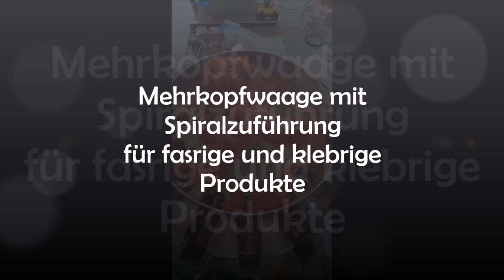Mehrkopfwaage mit Spiral-Zuführung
Mehrkopfwaage mit Spiral-Zuführung für fasrige und klebrige Produkte